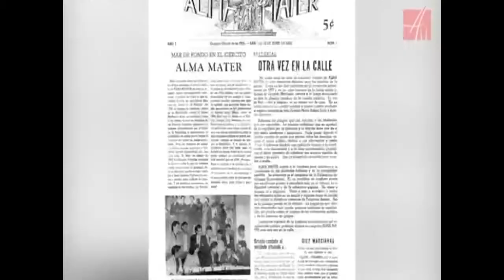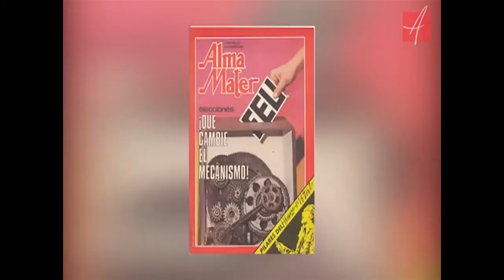Presentan en la Universidad de Cienfuegos último número de la revista Alma Máter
Como parte de la jornada por el año 40 de la Universidad de Cienfuegos, periodistas de la revista Alma Máter, llegaron hasta la institución, para presentar sus últimas publicaciones. Los universitarios aprovecharon el espacio para proponer a la agenda mediática de la revista, el tratamiento de problemáticas y preocupaciones en el contexto universitario.